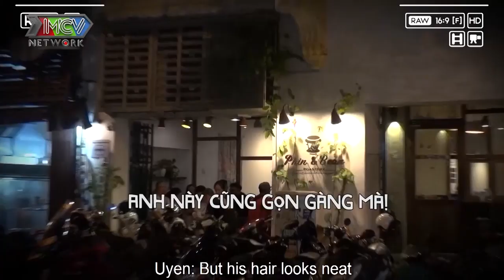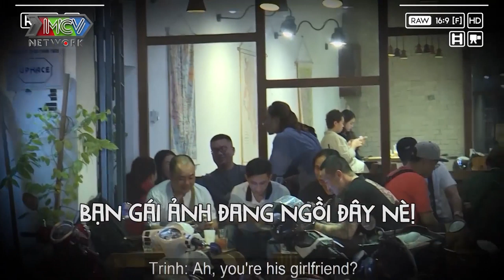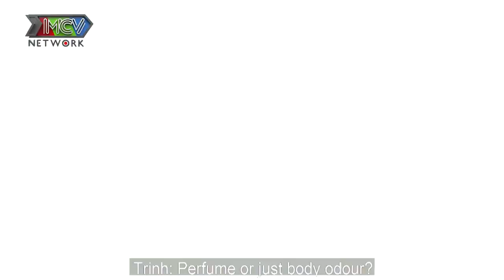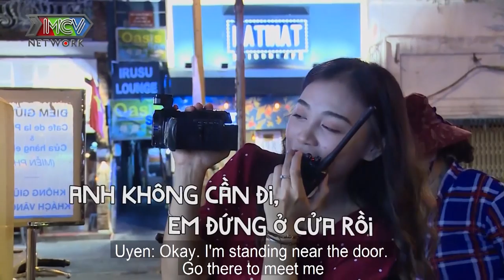Cô SINH VIÊN NĂM 3 mê đàn ông CÓ MÙI thả thính TRAI LẠ ôm từ phía sau CỰC TÌNH TỨ | MMCNL